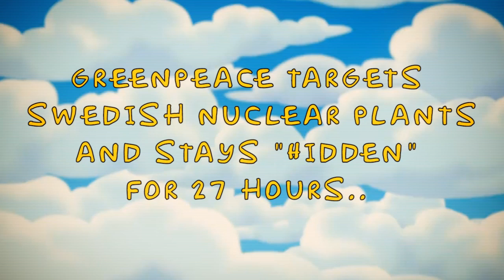stresstest brought to you by Homer Simpson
The nuclear plants are safer in Springfield than in Sweden. Scary.
Greenpeace stresstests Swedish nuclear plants and stays there for a loong time..